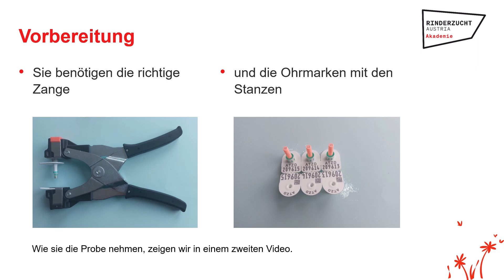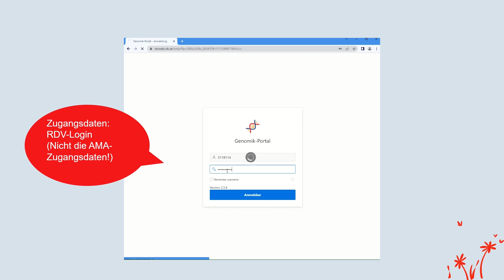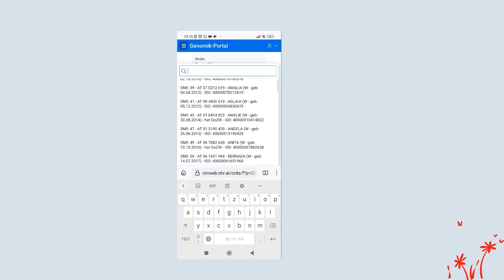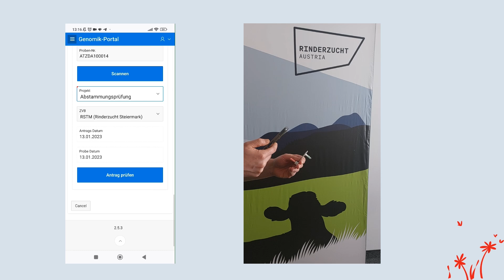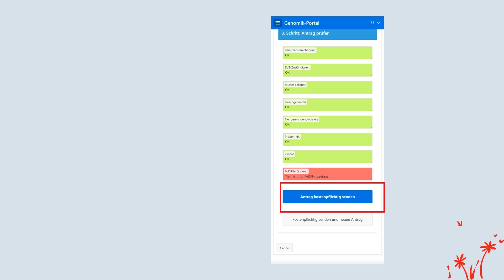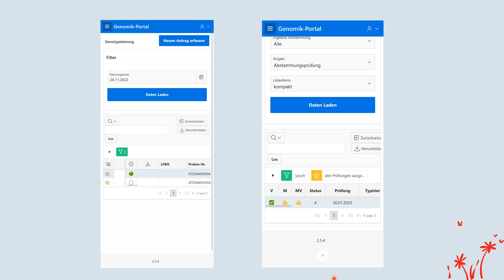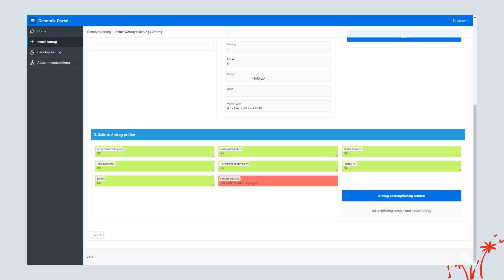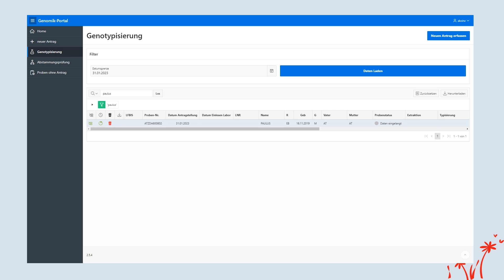Anleitung - Antrag Abstammungsüberprüfung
In diesem Video zeigen wir Ihnen Schritt für Schritt, wie Sie selbst den digitalen Antrag zur Abstammungsüberprüfung erstellen.